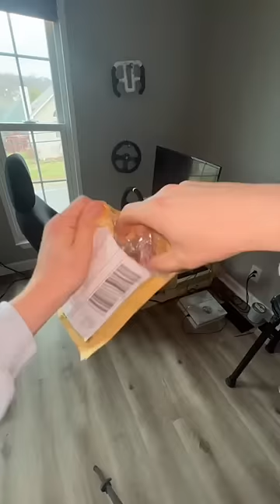My NEW shifter for my Sim Rig 🤯🔥